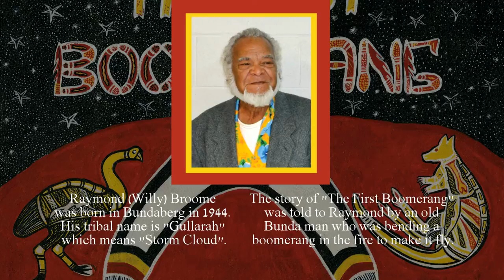The First Boomerang BOOK TRAILER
The story of "The First Boomerang" was told to Raymond by an old Bunda man who was bending a boomerang in the fire to make it fly.

Raymond (Willy) Broome was born in Bundaberg in 1944. His tribal name is "Gullarah" which means "Storm Cloud".
His mother, Elsie Broome (nee Possum) was the daughter of James Possum often referred to as "Little Jimmy Possum" who was the sole survivor of a massacre at Butchers Creek, North Queensland in the late 1800s. After the massacre, he was found by a trooper in a hollow tree trunk- he was about three years old at the time. James was later brought to Rosedale to be raised by a European family. He married Tabina Simms, a Badtjala, Kabi Kabi, Aboriginal woman from Urangan in Hervey Bay, Queensland. Raymond's father, Stephen Broome was the son of John Broome who was the last of the traditional Aboriginal man to be initiated at Mon Repos in Bundaberg. Raymond is a Taribelang Bunda Elder from Bundaberg, Queensland, Australia which includes Bundaberg; Rosedale; Walla and surrounds from Baffle Creek and to the west to Mount Perry region and south to the Burrum River and east to the Great Sandy Stretch. There are massacre sites within the boundaries of the Taribelang Country including the one at Cedars and Paddys Island. The Taribelang Bunda Aboriginal people are a traditional Aboriginal weaponry making tribe from Bundaberg. The weaponry-making trade was taught to members of the Broome Family down through the generations 'with John Broome maintaining the lore and culture through his son, Stephen Broome, who passed it on to Raymond Broome (grandson) and his brothers. Raymond learnt how to make boomerangs; shields; nulla nullas; woomeras;
spears; clubs and other weapons for hunting; gathering and warfare.